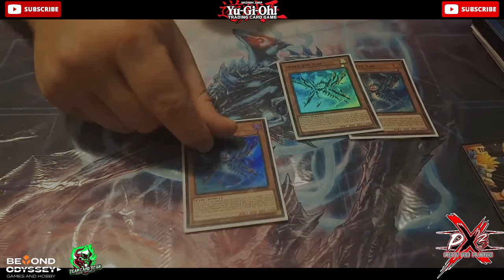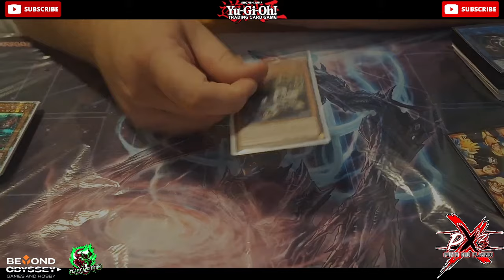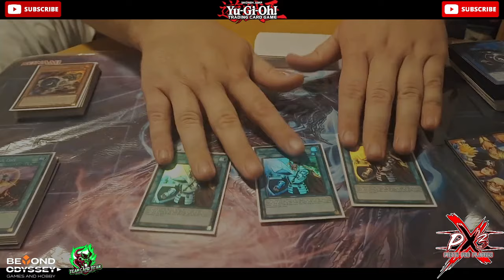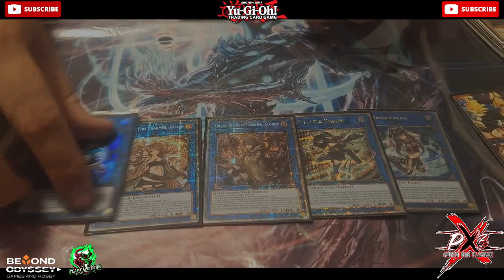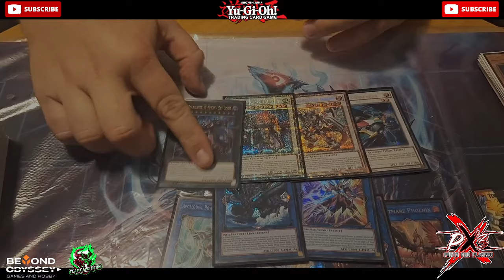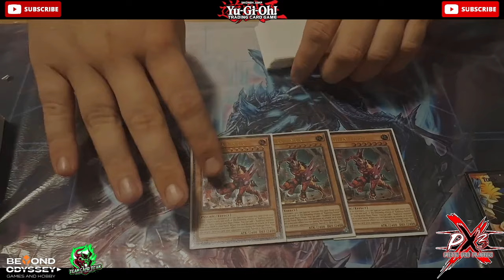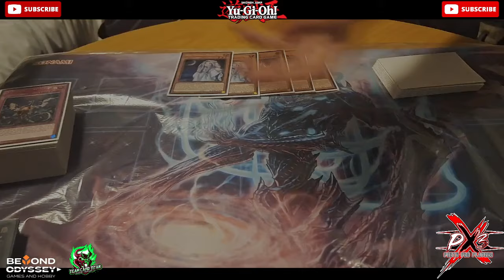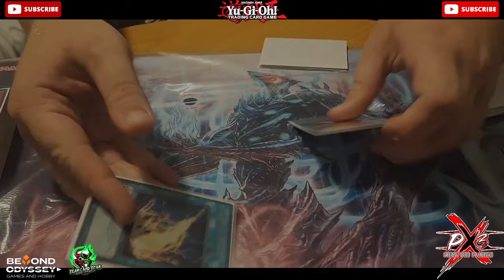TOP 32 YCS SYDNEY - JOSH HOLE'S 27TH PLACE PURE SNAKE EYE DECK PROFILE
We are back duelists!
With another top cut profile from this past weekends YCS in Sydney with big hole's 27th place pure snake eyes profile, check it out let us know what you think in the comments below!

Check out Beyond Odyssey for their weekly events -
  / beyondodyssey